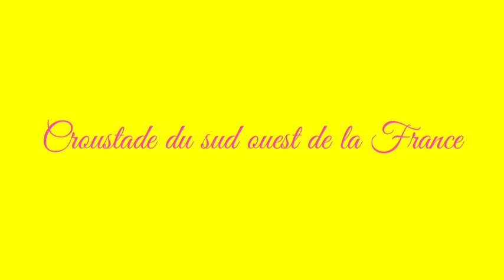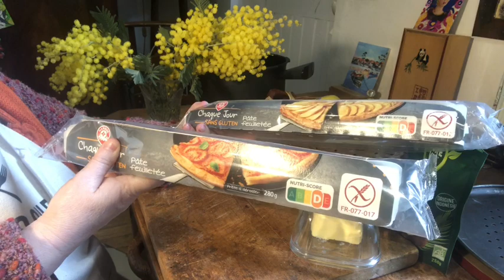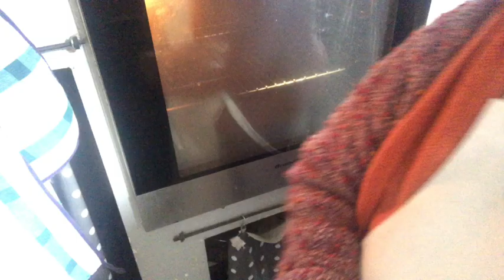✨CROUSTADE AUX POMMES DU SUD OUEST DE LA FRANCE. AVEC OU SANS GLUTEN, SUCRE, LACTOSE L’ÉPIPHANIE🤴🤴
Bonjour les amis, venez nous retrouver sur nos pages, groupe ou nous partageons nos propres recettes.🥳😋comptes reliés  à cette chaîne YouTube. Amitiés du sud ouest de la France.

👩‍🌾🏔️🌻🫶LA PAGE FACEBOOK DE TATIE NATOCHE :
Croustade aux pommes de natoche

LA CROUSTADE AUX POMMES pour fêter l’épiphanie c’est Sympa on aime pas la frangipane .

Ingrédients:

6 pommes chantecler ou golden ou tte autre variété
2 pâtes feuilletées, là c’est de la sans gluten marque repère du Leclerc.
Vs pouvez faire aussi mes recettes de pâtes recettes ci dessous, vs doublez les proportions et a étaler entre  deux feuiles de papier sulfurisé si on aime pas la crème d’amandes

Un peu de sucre de coco ou sucrant de votre choix optionnel
Un peu de beurre ou ghee ou bien margarine optionnel je ne l’ai pas ajouté. Il est à mettre une fois que la compote est cuite et bien chaude une cuillère à soupe rase.
Un peu de vanille liquide.
Vous pouvez aussi faire mariner les pommes tte une nuit ds de l’armagnac mais on n’aime pas trop la vanille c’est trop bon.
Et voilà bon appétit 🎉🎊👩🏻‍🍳🏔😋